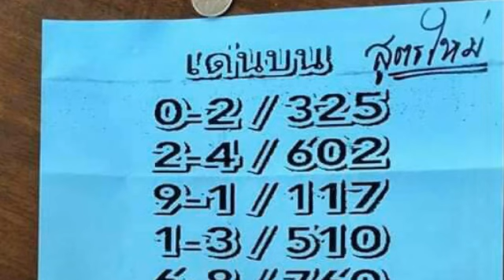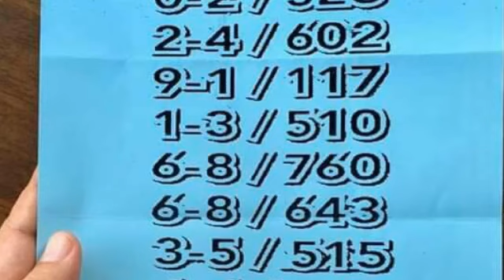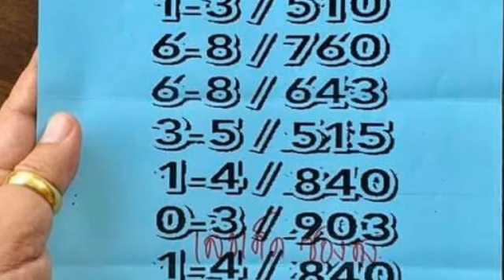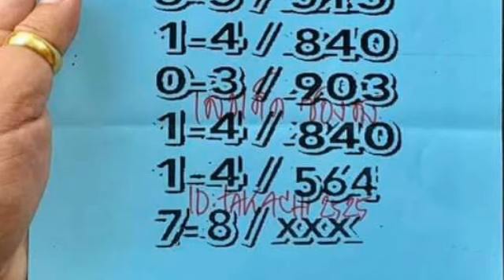วิ่งบน 2 ตัวมา 1 ตัว ผลงาน 11 งวดติด ตามต่อ งวด 30 12 2561